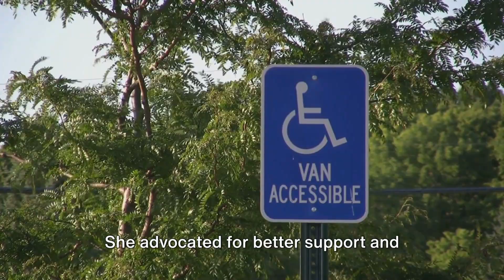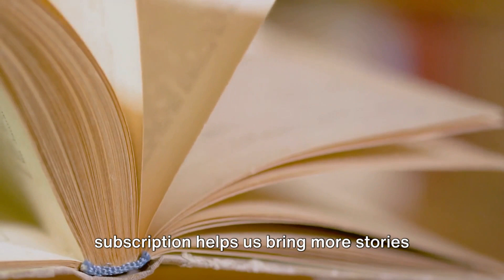The Power of Perseverance: Mia's Triumph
Witness the power of perseverance as Mia, a brave young girl with a hearing impairment, conquers obstacles and finds her own path to triumph.

Through her dedication to learning sign language, Mia shows us that with determination, anything is possible.